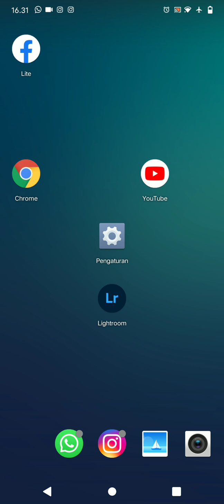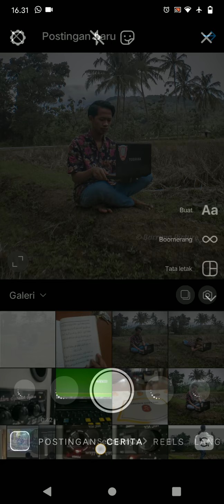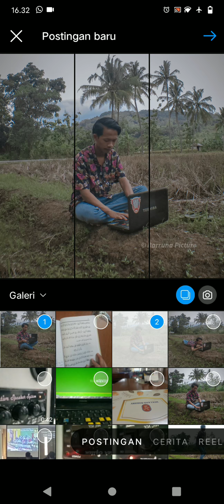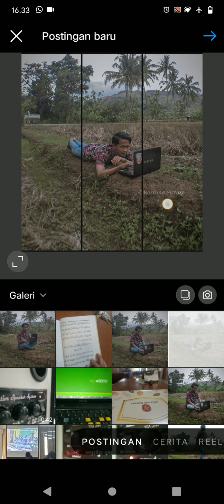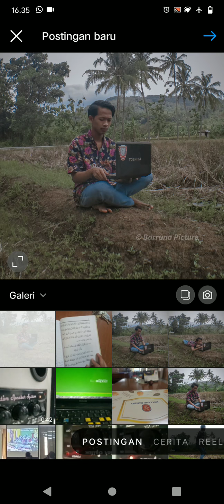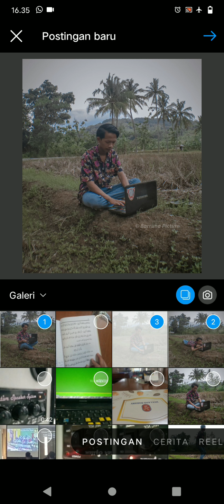Cara Upload Foto Beruntun Tanpa Terpotong Di Instagram